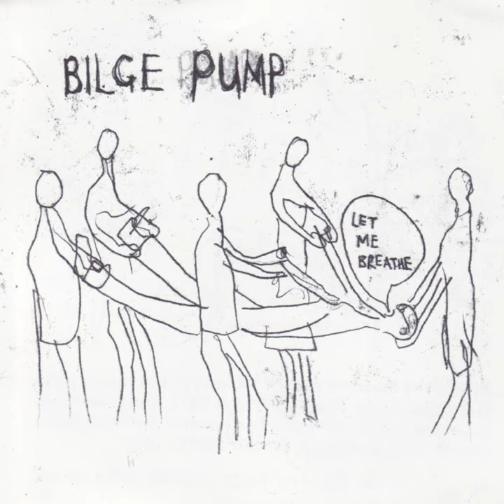5ft Freebird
5ft Freebird · Bilge Pump